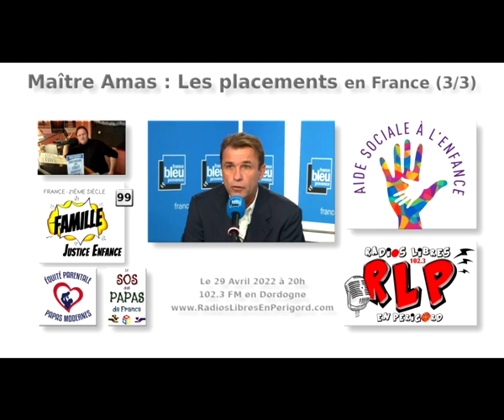Famille Justice Enfance 99 : Maître Amas : Les placements en France 3/3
Famille Justice Enfance - Émission 99 (Hebdomadaire) - 29 Avril 2022

Radio Libre en Périgord - 102.3 FM en Dordogne

Actualités :
    - Violences intrafamiliales : quatre associations attaquent le psychiatre Paul Bensussan , expert français du concept controversé de SAP appelé également aliénation parentale.
    - Interview de Philippe Veysset pour la sortie de son nouveau livre "L’hypothèse du père"

Interview Principale :
Maître Amas sur les reformes du placement et les services sociaux (3/3)

1/ Comment gérer son avocat, la suite
2/ Questions réponses rapides :
    - Comment réagir fasse à des fausses accusations
    - Comment faire dans les petites juridictions
    - Comment répondre aux services sociaux
    - La facturation des avocats dans une procédure au Juge Des enfants
    - La mise en place d'un groupe d'avocats spécialisés au niveau national
    - Ceux qui abandonnent, les associations, trouver du soutien, éviter les dingues
    - Les accusations par la bouche de l'enfant
    - Le défaut de formation des juges et des services
    - Le besoin de savoir s'évader d'un tel environnement